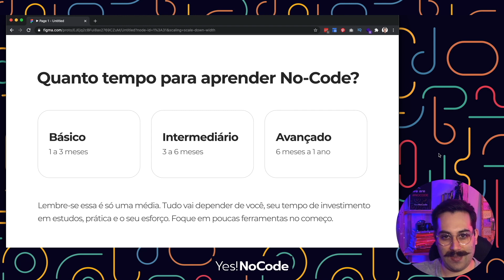Quanto tempo para aprender No-Code? Criar apps sem código?